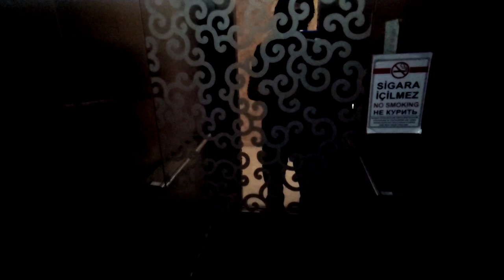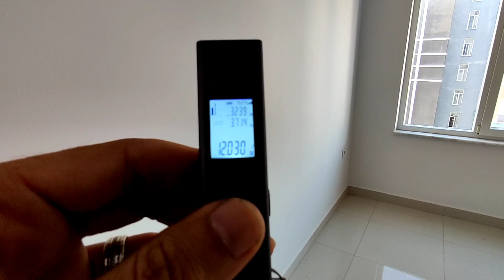Недорого 2 комн квартира в Алании с видовой терассой | Недвижимость в Алании